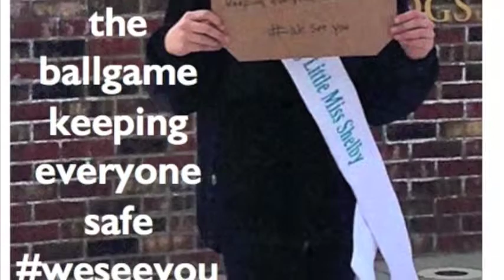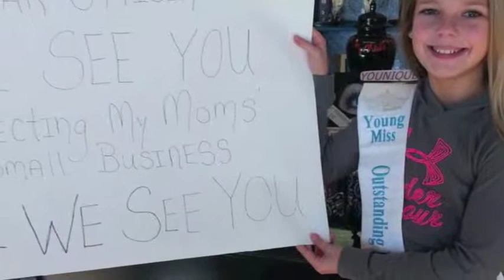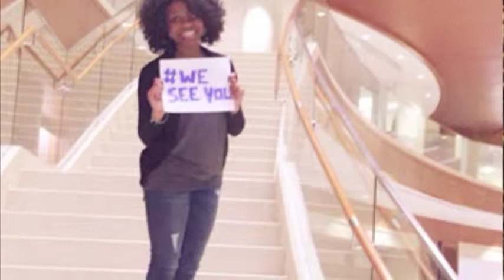We See You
Thanking our Officer's for keeping us safe.